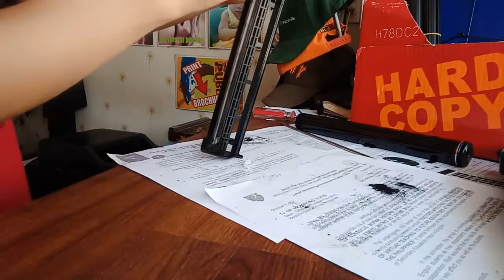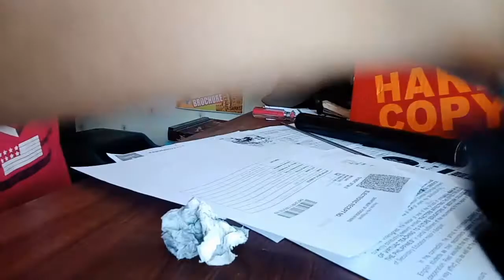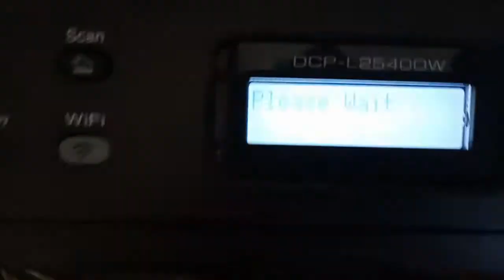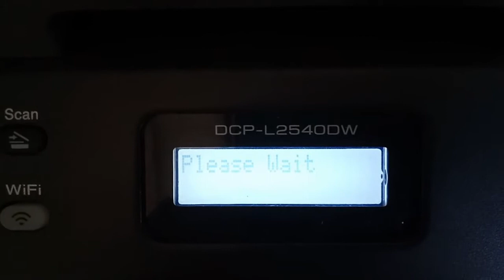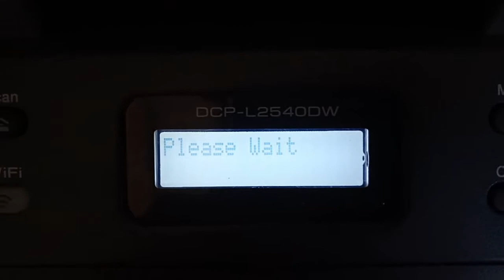HOW TO RESOLVE GREEN TAB ERROR BROTHER DCP-L2540DW PRINTER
How to resolve green tab error Brother dcp-l2540dw printer. Simple way to fix this error just clean the cartridge holder with soft tissue remove the powder dust into the green tab window with a paint brush, wipe the opc cylinder with soft tissue to clean the surface around the cylinder. Maintaining the drum holder clean to prevent the green tab error.